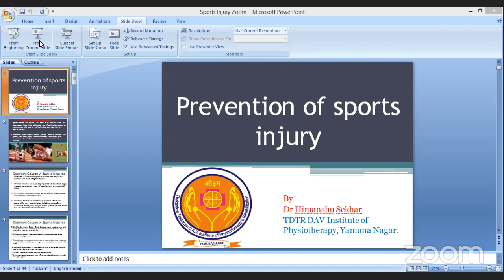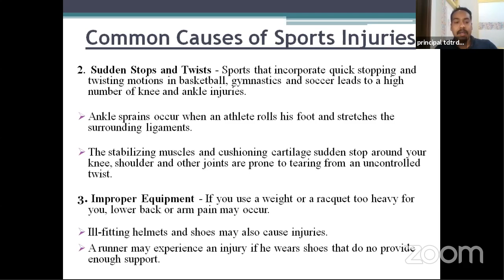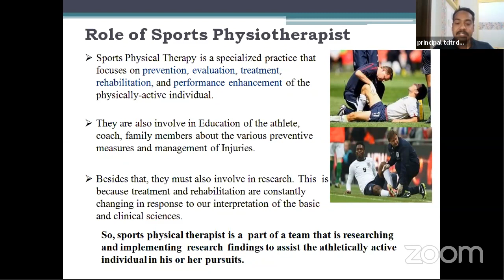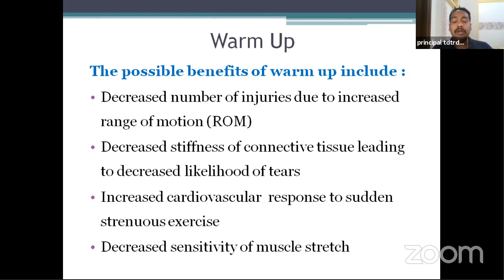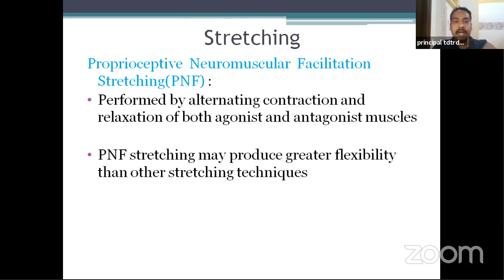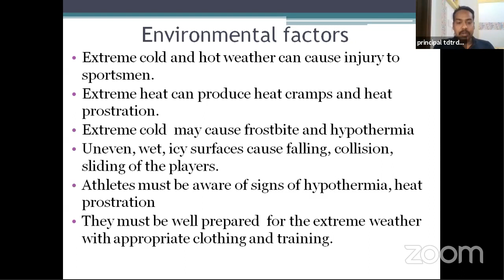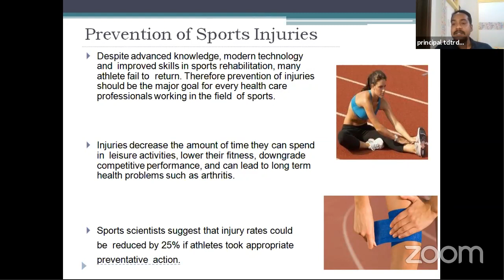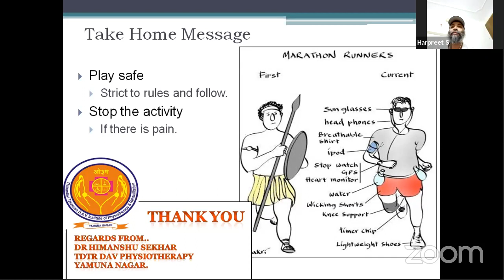PREVENTION OF SPORTS INJURIES-By Dr. Himanshu Shekhar P.T